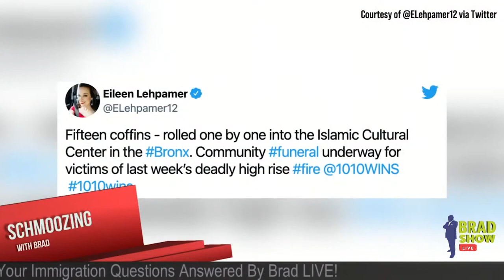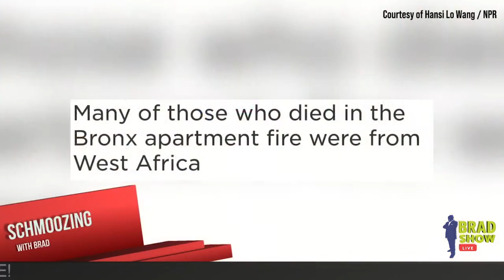At ‘Touray Tower,’ the Broken Heart of New York’s Gambian Community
Hundreds of mourners filled a Bronx mosque Sunday to bid farewell to those who died exactly a week ago in New York City’s deadliest fire in three decades. Many hundreds more stood outside to pay their respects. In all, 17 people died in the fire, which authorities said was sparked by a faulty space heater in a third-floor apartment. Among the dead were eight children as young as 2. All of those who lost their lives collapsed and were overcome by smoke while trying to descend the building’s stairwell.

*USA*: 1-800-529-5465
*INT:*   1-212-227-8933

VISIT
Law Offices of Spar Bernstein
225 Broadway, 5th FL
New York, New York 10007